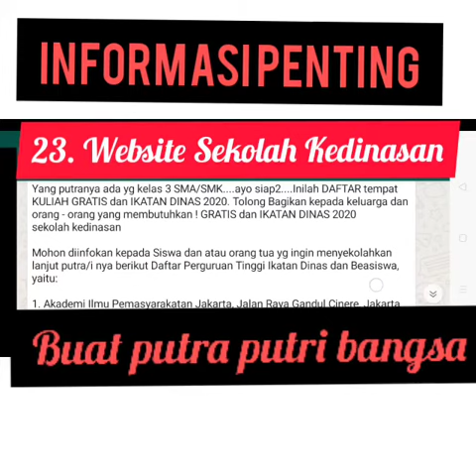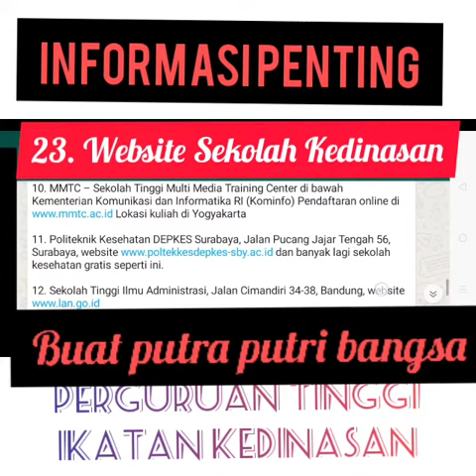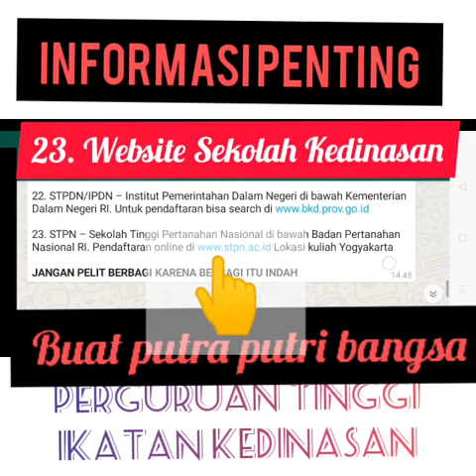WEBSITE SEKOLAH KEDINASAN DI INDONESIA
Informasi yang sangat bermanfaat untuk putra putri bangsa yg baru lulus dari SMA sederajat#web#sekolahkedinasan#online#infoterbaru